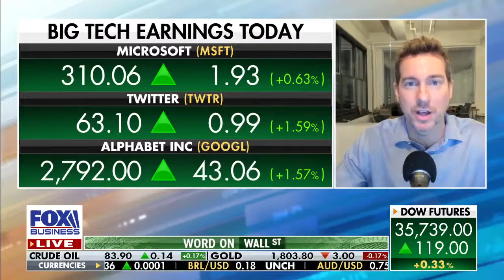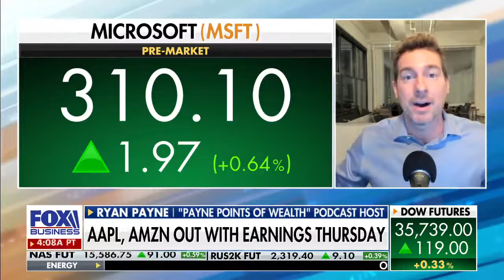Mega Tech Stocks dealing with Supply Chain Issues: Ryan Payne discusses on Maria Bartiromo